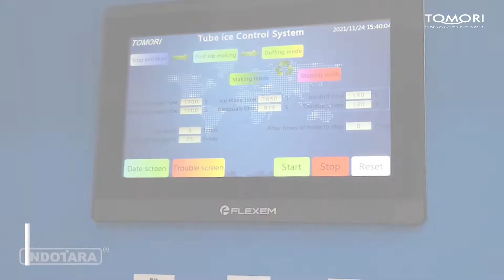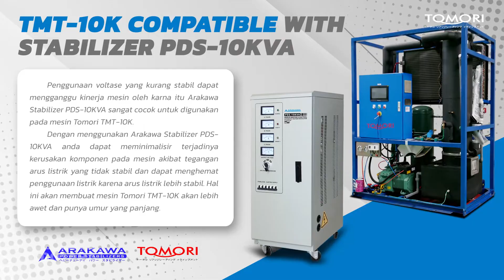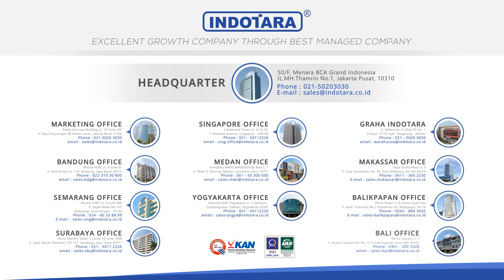TOMORI INDUSTRIAL ICE MAKER TMT-10K POWER PACK SET STABILIZER ARAKAWA PDS-10KVA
Di Indonesia sendiri Tomori Ice Factory Machine telah teruji kehandalannya, Tomori telah digunakan dan bekerjasama dengan berbagai perusahaan mulai dari pemerintahan, perusahaan swasta serta beberapa pelaku UKM di Indonesia,
dengan tenaga ahli serta tekhnisi yang handal kami tidak hanya menjual unit mesinnya saja, kami juga selaku kontraktor dengan mesin-mesin es industri untuk bisnis/ usaha yang anda inginkan.
Tomori secara konsisten memperhatikan kualitas produk serta pelayanan after sales terbaik untuk customer yang ada diseluruh indonesia,
dengan layanan after sales serta jaminan ketersediaan spare parts membuat Tomori Ice Factory Machine bisa menjadi pilihan terbaik untuk bisnis anda.

Untuk Informasi lebih lanjut, hubungi kami di :

Headquarter :
PT. INDOTARA PERSADA
50/F, Menara BCA Grand Indonesia

Indotara Showroom :
GRAHA INDOTARA

Singapore Office :
3 Temasek Avenue
Singapore - 039190